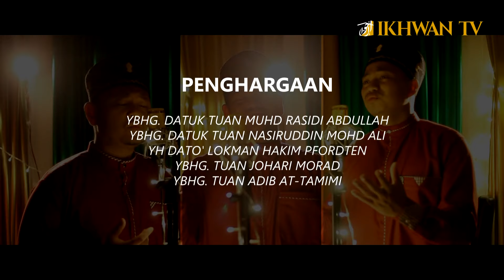Nasyid Akustik : Nasihat Ramadhan ( Akademi Generasi Harapan )